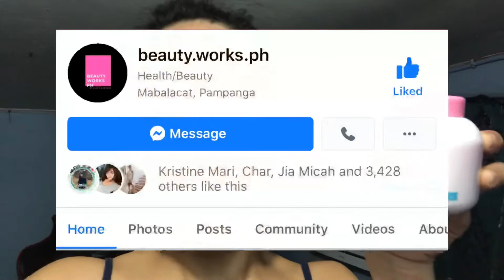DAY 5:RDL BABY FACE SOLUTION #2 (JOURNEY TO PAGPAPAKINIS 2020) | Xhiia Cardinio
DAY 5 na tayo guys! ANO NA???